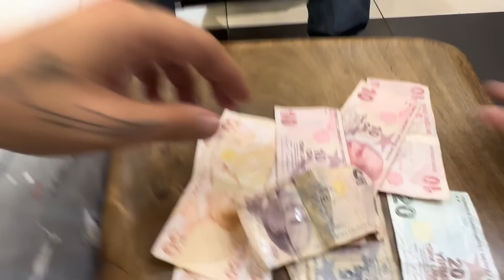Sülalesine MAAŞ Veririm Deyip 20 Lira Veren Misafir :)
Doğallığı ve Samimiyetiyle Gönüllere girmiş 1 Milyon Mehmet ve Filinta Ahmet'in Eğlenceli Anları :)

BU VİDEOLARI KAÇIRMAYIN :)

Kamera & Edit : Jack Fahri Yeşil